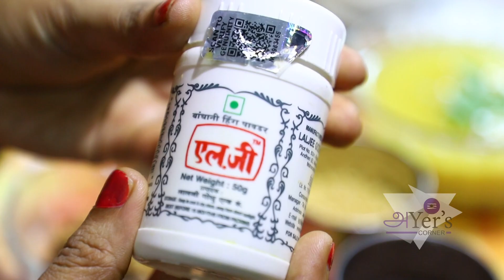എന്റെ അമ്മോ ഒരു രക്ഷയുമില്ല തകർപ്പൻ ചുണ്ടക്ക വത്തക്കുഴമ്പ്‌ Chundakka Vatha Kuzhambu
Chundakka Vatha Kuzhambu "a side dish for lunch and dinner"